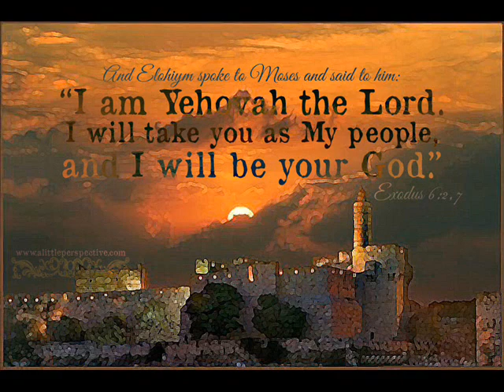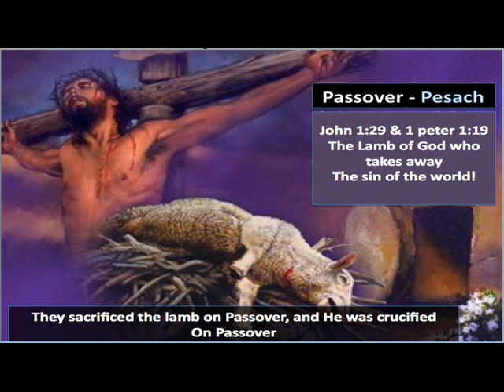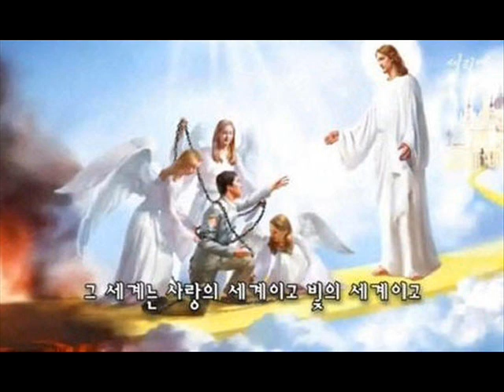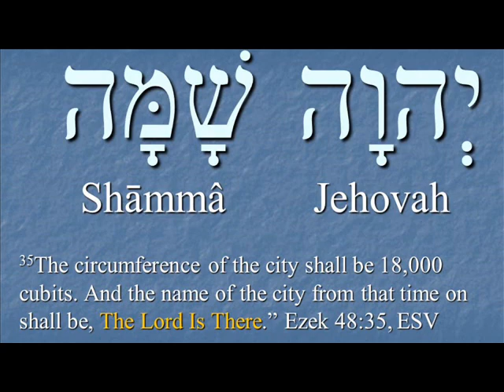Tuav rawv Tswv Yeshua thiaj tsi ntshai thaus tuag yuav tau sawv rov los muaj ntsejmuag luag